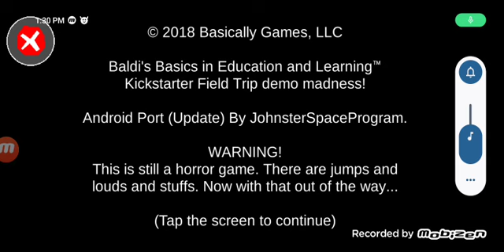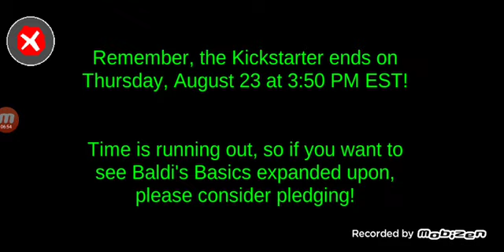my camping trip demo android mod